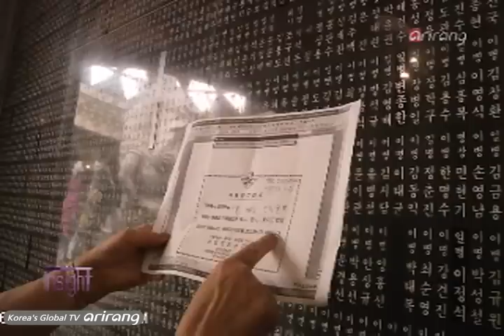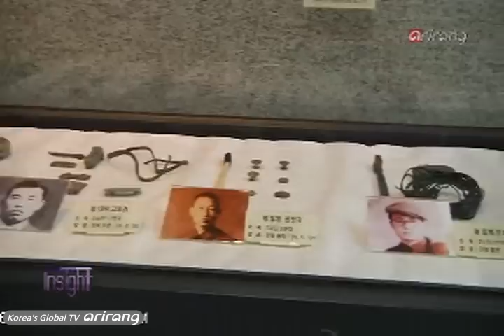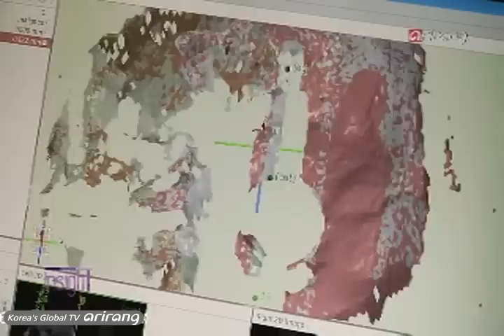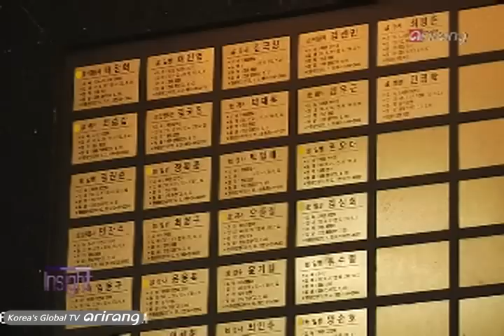Using DNA to Identify Missing Remains [Insight]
More than 60 years have passed since the Korean War broke out but the remains of roughly 130,000 South Korean soldiers are still missing. In the absence of personal or medical records, the government has to rely on the DNA samples of living family members to accurately identify the recovered remains. Yet DNA identification can take up to a year and as the years pass, increasingly fewer immediate family members of the missing soldiers are able to provide DNA samples. "Insight" highlights how the process works for the government and for bereaved families.

한국전쟁 당시 조국을 위해 싸우다 전사 또는 실종되어 산야에 홀로 남겨진 호국용사만 13만여구에 이른다.
DNA 대조와 감식에 1년 정도의 시간이 걸리고, 유가족 1세대의 노령화로 유해발굴에 관심을 두고 있는 유가족의 수도 점점 줄고 있다. 이들을 찾고 있는 유가족과 유해발굴단의 유전자 감식이 어떻게 이루어지고 있는지 들어본다.